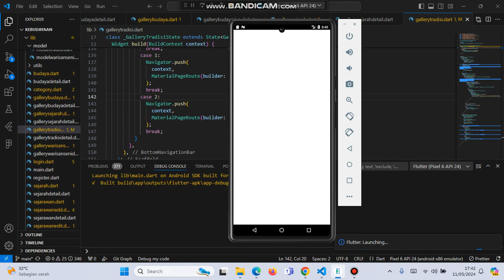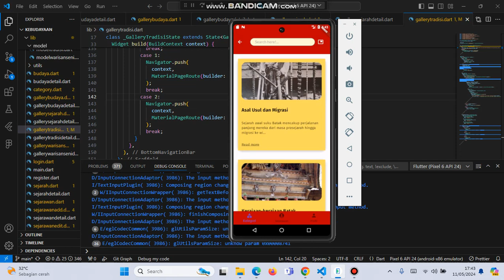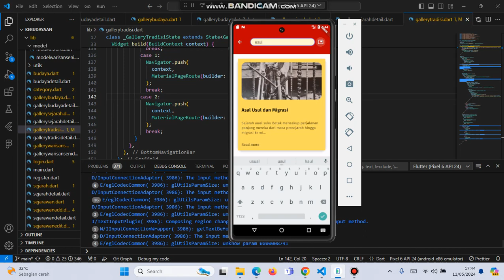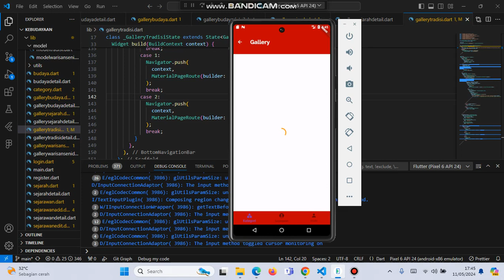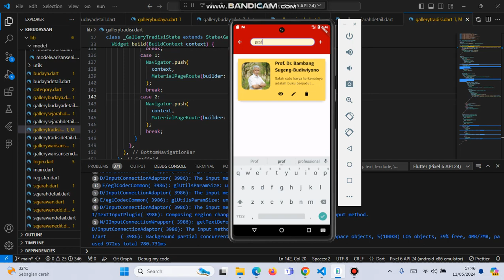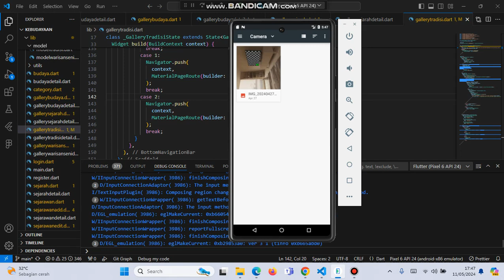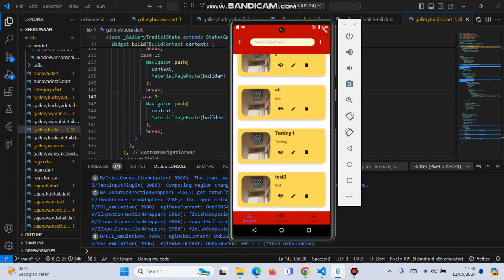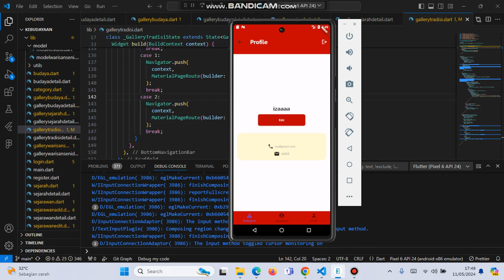UTS Praktek Mobile Flutter Aplikasi Kebudayaan - Rizna Yusmilanda Purba - Alih Jenjang D4